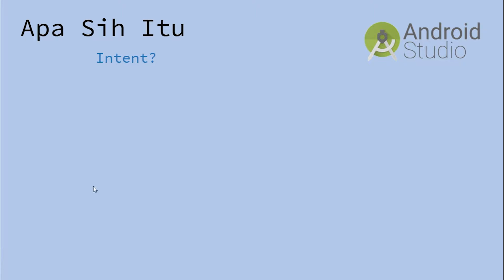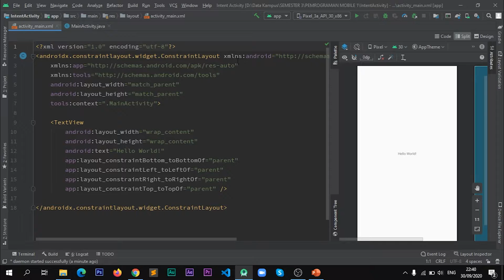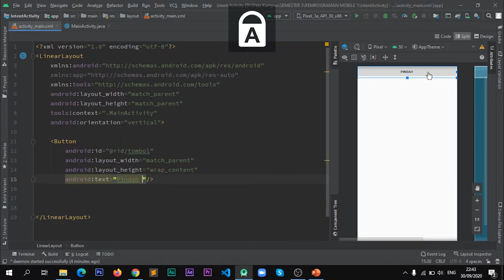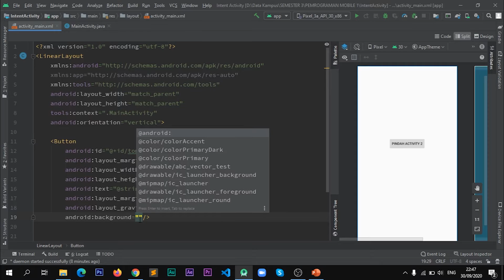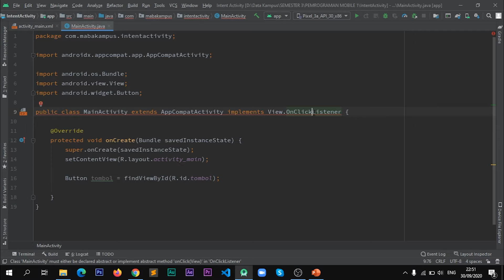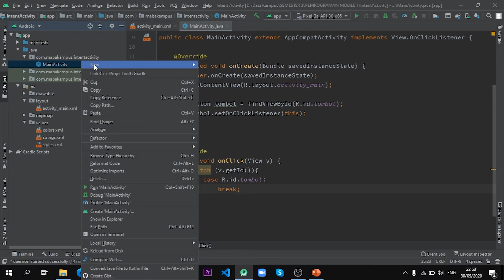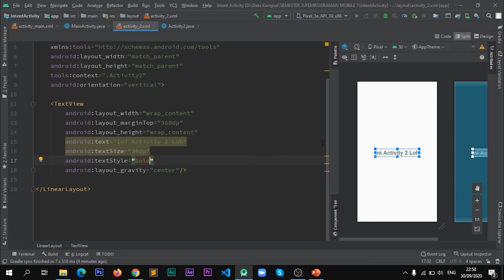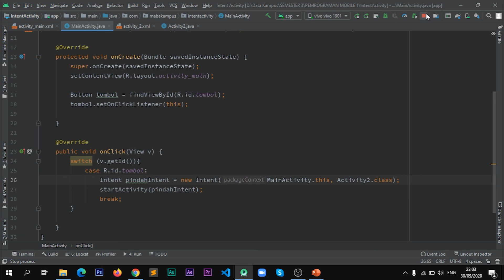Membuat Intent Activity Android Studio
Hai Kak !!!
Karena kita sama-sama belajar :)

Untuk Seri pertama ini kita membahas tentang Android Studio dasar dan membuat hello world.